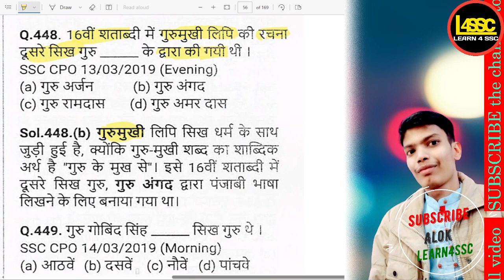गुरुमुखी लिपि की रचना किसने की थी?, Who created the Gurmukhi script?, SSC CGL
writeralok
गुरुमुखी लिपि की रचना किसने की थी?, Who created the Gurmukhi script?, Gurumukhi lipi ki rachna kisne ki thi?,